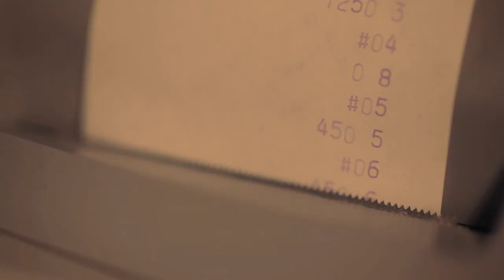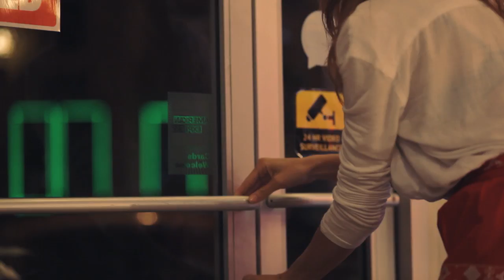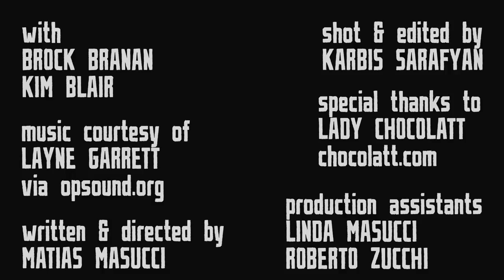Chapter Two: Sweet & Sour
The second chapter of Independent Society's series dealing with that which can be expressed without words. Sofia (Angela Sarafyan) takes care of her last custumer before closing her chocolate shop and spending some quality time with Marcello (Matias Masucci).

Written and directed by Matias Masucci, "Sweet & Sour" was shot and edited by Karbis Sarafyan and features appearances by Kim Blair and Brock Branan.

Photographed on location at Lady Chocolatt 12008 Wilshire Blvd.

Tech Specs:
Camera: Canon 5D Mark II
Format: HD 1080p
Shooting Codec: H.264
Edited on: Avid Media Composer 5.0
Exporting Codec: H.264
Original File Size: 1.58 GB
Titles: Adobe After Effects CS4